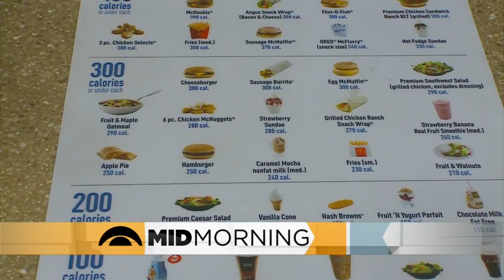McDonald’s No Longer Lovin' The Dollar Menu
McDonald's is doing away with its Dollar Menu. Now, the chain will offer what’s called the McPick 2, Ali Lucia, Kate Raddatz and Matt Brickman report (3:16). WCCO Mid-Morning – Jan. 1, 2016